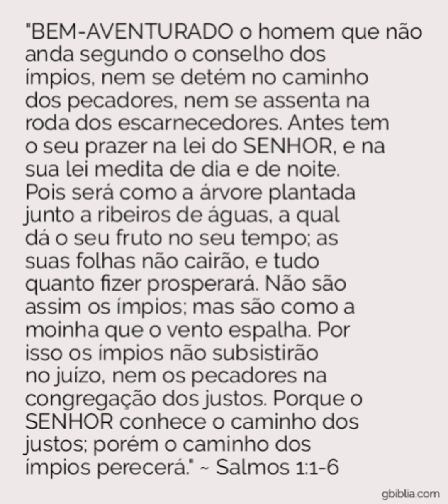Oração Da Manhã | Salmos 1 Deus quer falar com voce hoje